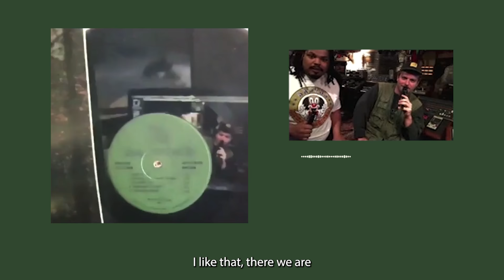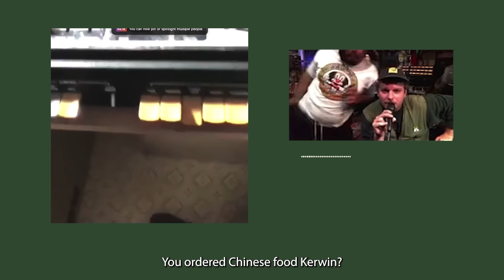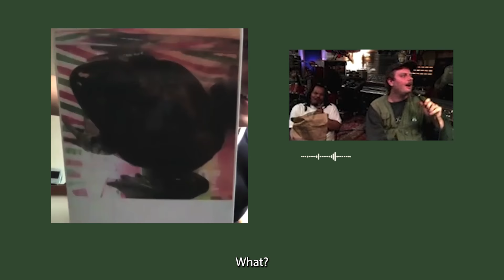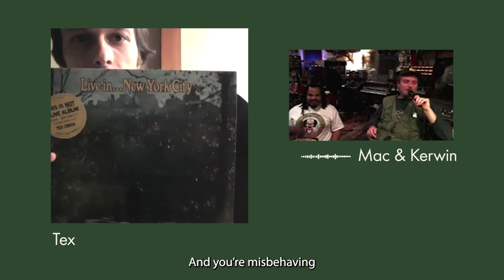Mac DeMarco and Kerwin Frost Interview Tex Crick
When we first heard ‘Live in New York City,’ the debut album from Aussie musician Tex Crick, we wanted to know more. So, we asked Mr Mac DeMarco himself to do the interview, alongside Kerwin Frost. Aside from being a friend and collaborator, Tex also happens to be the very first artist signed to Mac’s Record Label — and what a first release it is. We hope you enjoy the interview — we know we did.